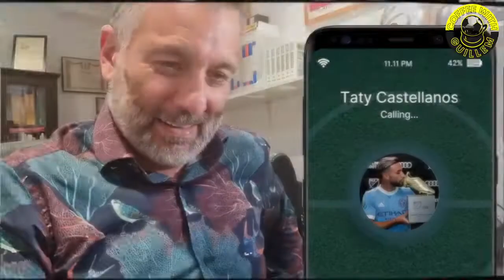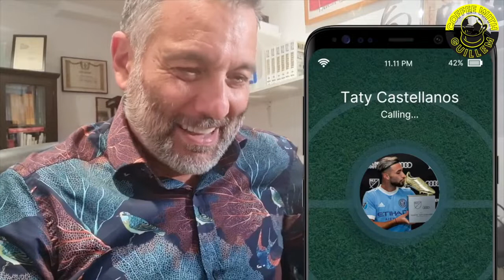Coffee With Guillem | Guillem Balague's LaLiga Matchday 8 Preview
Guillem Balague talks all things LaLiga, including:

👉 Messi back to Barça?
👉 Julen Lopetegui departure
👉 LaLiga Matchday 8 previews